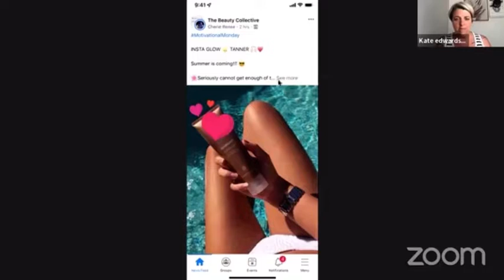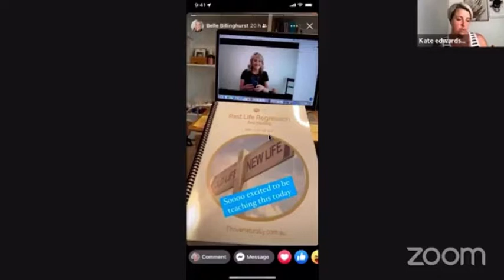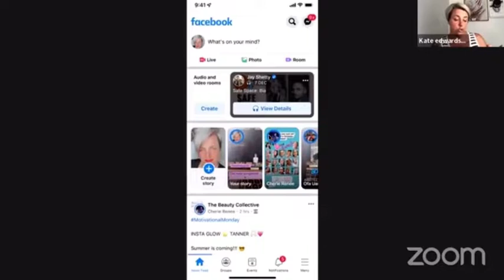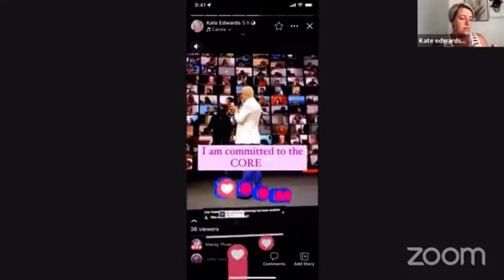Social Media Story training ⭐️